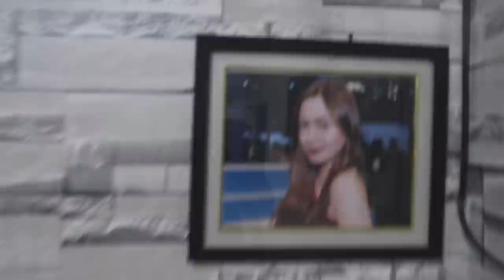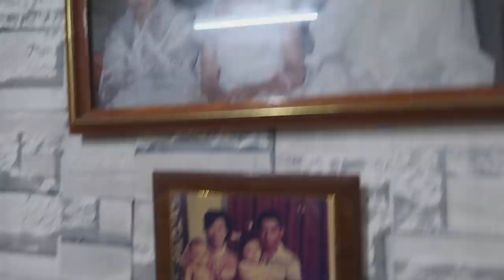A day in my life in our province! (Secret room revealed)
Lagi tayo live jan guys!!!